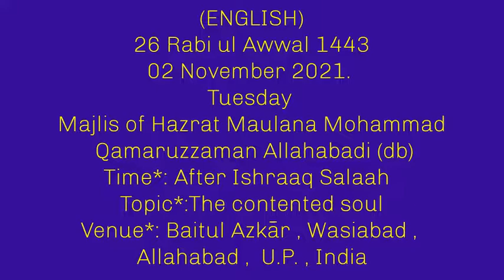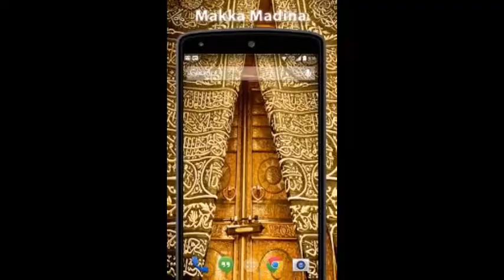MAJLIS AFTER ISHRAAQ (ENGLISH TRANSLATED) HAZRAT MAULANA MOHAMMAD QAMARUZZAMAN ALLAHABADI (BD) 2-11